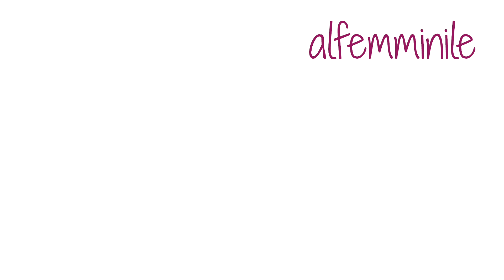Gli 8 fatti più incredibili della storia degli Oscar!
Nomination, vincitori... sicuri di sapere proprio tutto sulla storia degli Oscar? Sono tante le curiosità che circolano sulla notte più attesa dell'anno, ma queste sono decisamente le più sorprendenti!